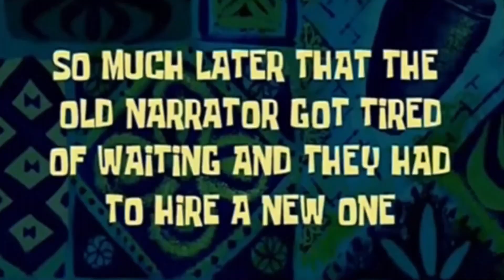GUIDE TO SOLANG VALLEY | PART 3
This is the ultimate guide to Solang Valley. If you visit Manali in winters, do visit this amazing place. Manali to Solang Valley is a 16 kilometer ride. Taxi charges are Rs 1200 in winters.

                    : Get Thru the Night - Killrude
                    : Stonecold - Killrude
All songs used via epidemic sounds.